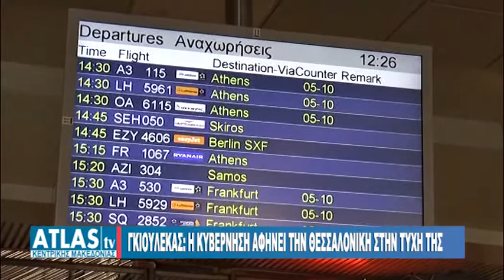ΓΚΙΟΥΛΕΚΑΣ:Η ΚΥΒΕΡΝΗΣΗ ΑΦΗΝΕΙ ΤΗΝ ΘΕΣΣΑΛΟΝΙΚΗ ΣΤΗΝ ΤΥΧΗ ΤΗΣ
Έντονη διαμάχη μεταξύ αντιπολίτευσης και κυβέρνησης έχει προκαλέσει η κατάσταση που αντιμετώπισαν εκατοντάδες επιβάτες στο αεροδρόμιο Μακεδονία της Θεσσαλονίκης. Η ΝΔ κατηγορεί την κυβέρνηση και προσωπικά τον υπουργό Μεταφορών ότι έχει αφήσει τη Θεσσαλονίκη στην τύχη της.